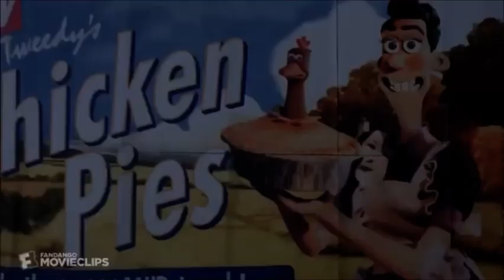CREEPY Chicken Run Dynamite music video (NOW IN GREAT QUALITY)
Award-winning DreamWorks animation from the Aardman team, telling the story of a band of chickens doomed to a life of egg-laying on a Yorkshire chicken farm. When a flamboyant American rooster arrives on the scene, the hens hope he can teach them to fly to freedom. However, when a chicken-pie making machine is installed, their need becomes urgent and they must devise other means of escape.